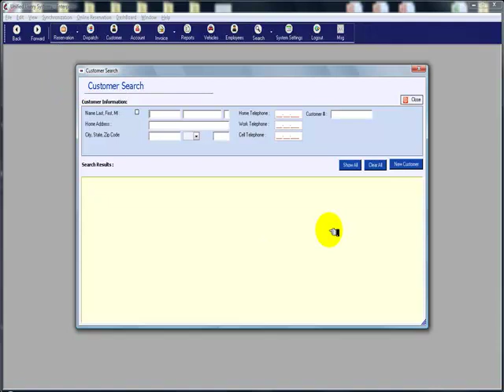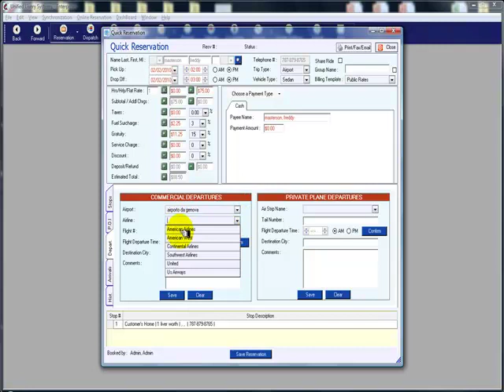Quick Reservation (Enterprise Edition Only) - Unified Livery Systems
How to make a reservation with the Quick Reservation Screen.